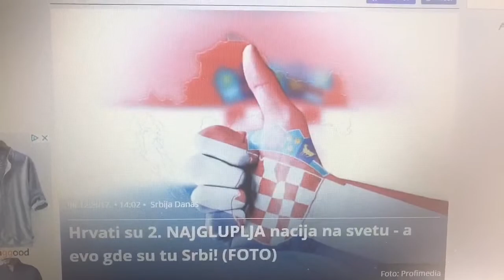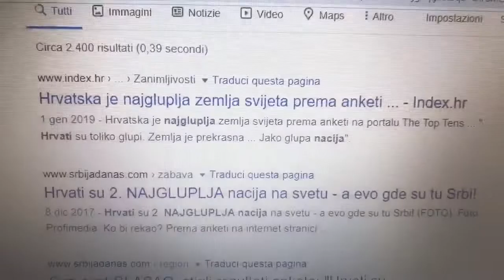U cemu su Hrvati Number One - prvi u svijetu?